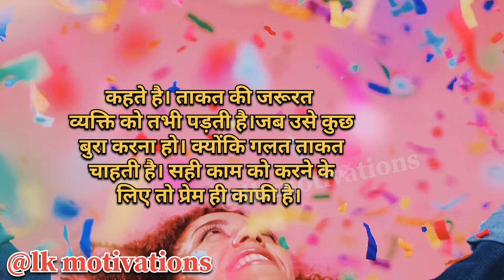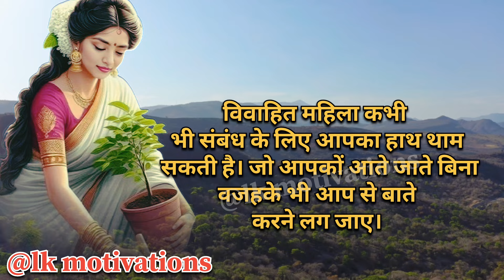सही कार्य के लिए प्रेम काफ़ी।Facts About Relationship।Hindi Motivational Quotes। Inspirational।